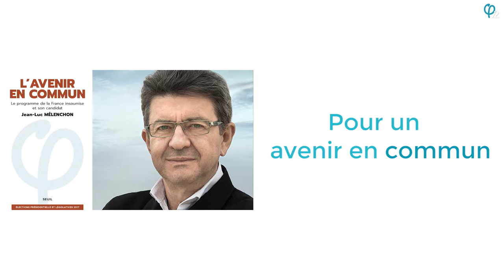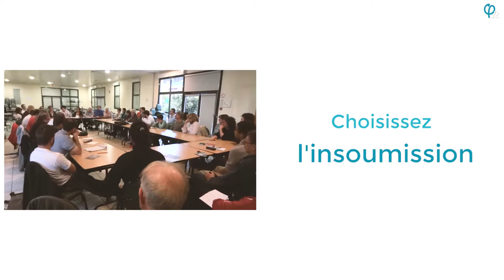Législatives 2017 France Insoumise - Matthias Tavel & Alima Arouali 2ème circonscription Sarthe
Présentation des deux représentants France Insoumise pour la 2ème circonscription de la Sarthe lors des législatives 2017:

Matthias Tavel et Alima Arouali (suppléante)